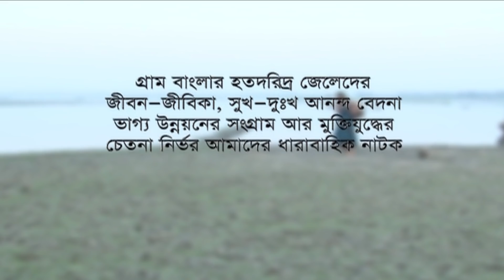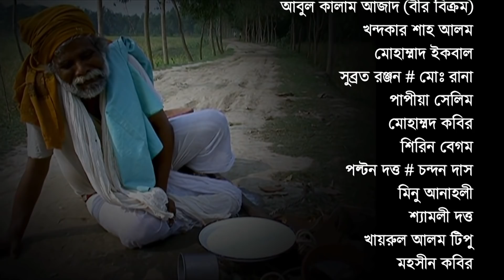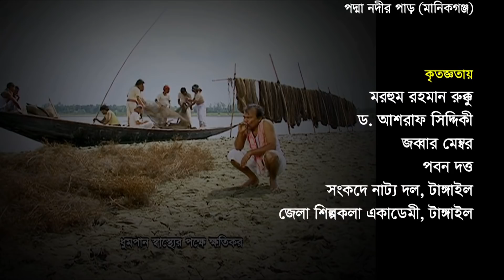ফজলুর রহমান বাবু’র ”জলদাস” পর্ব ১২ | Jalodas Epis 12 ft Fazlur rahaman Babu, Naznin Chumki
গ্রাম বাংলার হতদরিদ্র জেলেরদের জীবন যাত্রার উপর
 নির্মিত  নাটক  “জলদাস”

Jalodas Epis 12
Writer: Professor Jakir Hosen
Directon: Arif Al mamun
Edit: Solayman Shwon
Title song : Fazlur Rahaman Babu
Actors: Fazlur Rahaman Babu, Naznin Chumki, Chandni, Golam Farida chonda, Arman parvej Murad, Dilip Barua,Homayra himu,Jay raj, Modhu, Samim, Amirul Haque Chowdhury, Jahir Uddin Peyer, Momena begom, Hannan seli, Afroza Begom, Satodal Barua Bilu, Anowar Shahi, Masum Aziz,

*** WARNING *** This content's Copyright is reserved for IMAGE OF THINGS, Bangladesh. Legal action will be taken

Funny Video Jemon Chatro Temon Sikhok by A K M Hassan "যেমন ছাত্র তেমন শিক্ষক" আ খ ম হাসান_

Interested in Movies, Music Video, Drama, Drama serial, Comedy,Funny video clips, documentaries and more?

Want to see

behind-the-scenes clips and footage directly from the front-line?

Our YouTube channel has all this and more, bringing especially for you.

Tune into our YouTube channels for 24 hour entertainments.

Song, Music Video, Drama, Comedy video, Funny video clips documentaries and more.

IMAGE OF THINGS is a entertainmental channel. We upload music video, drama, video song, audio song, Film etc.